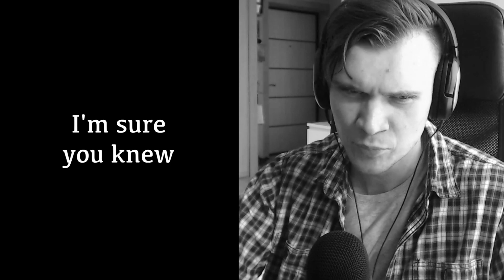#29 Singing Frank Sinatra - My Way song to Learn English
Сегодня, пою для вас. Одна из моих любимых песен.

Подпевайте :)

Важно! В видео могут быть грамматические ошибки, прошу на них не обращать внимания. Видео, делается как развлекательный материал обучающий основам разговорного английского!

Уроки со мной:
WhatsUp / Telegram : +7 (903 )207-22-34